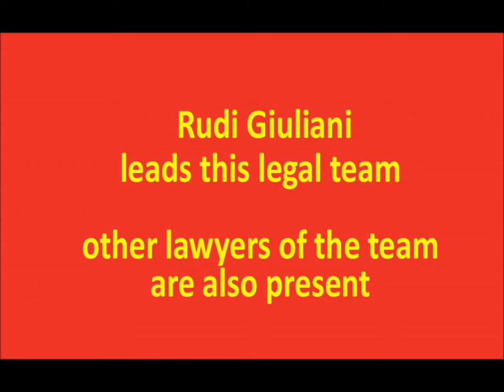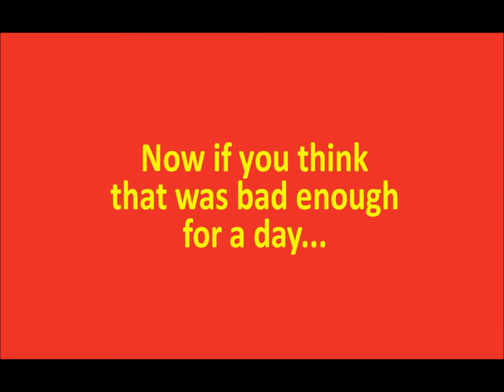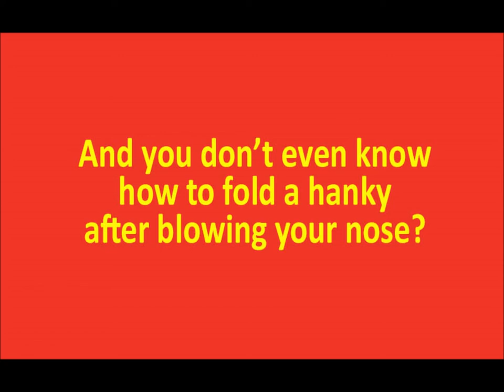Yuck Rudi Yuck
Rudi Giuliani does not know how to fold a handkerchief, even after blowing his nose!